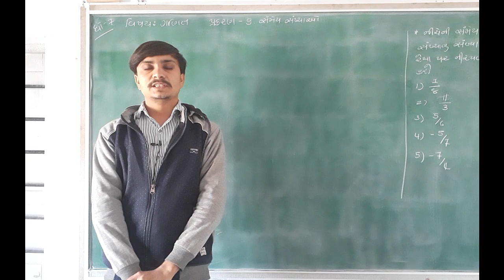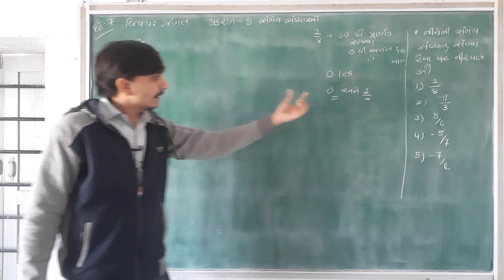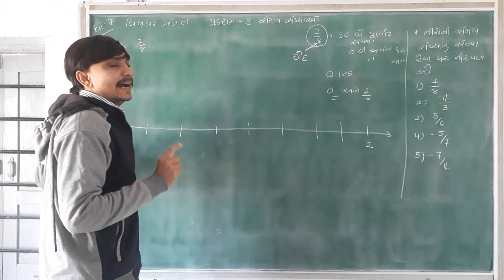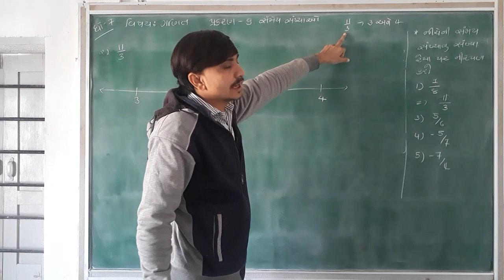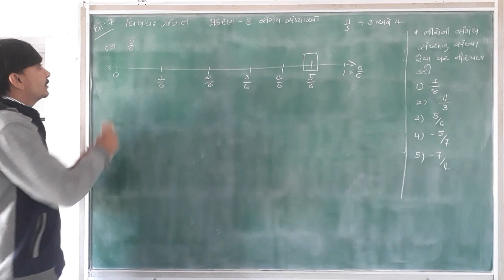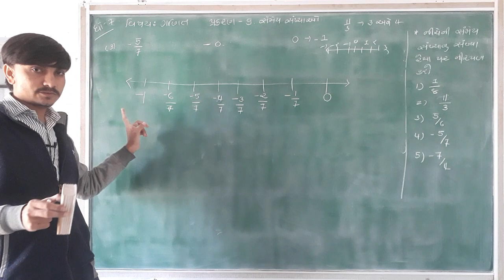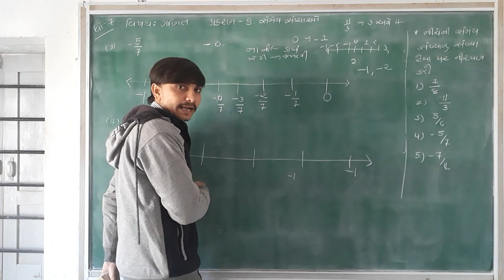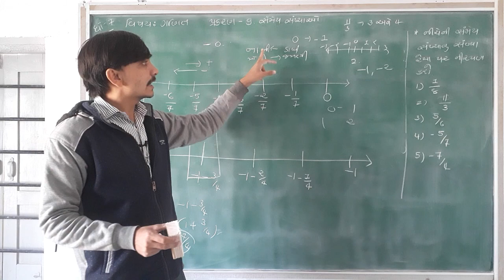Lec-44||Std -7||Sammey Sankhyao#5|| Mayur Sir||Taxshila Sankul Halvad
STD :- 7
Subject :- Maths
Topic :- Sammey Sankhyao